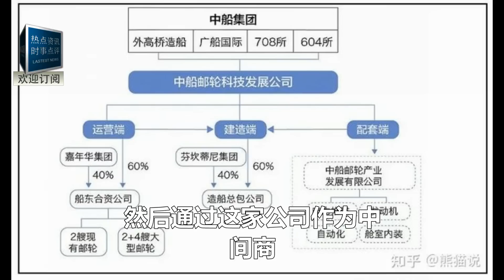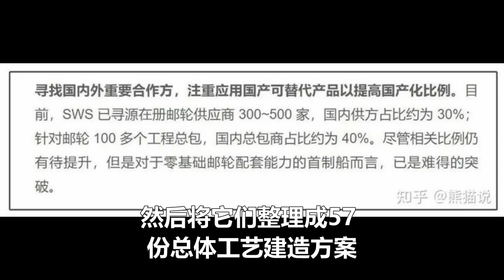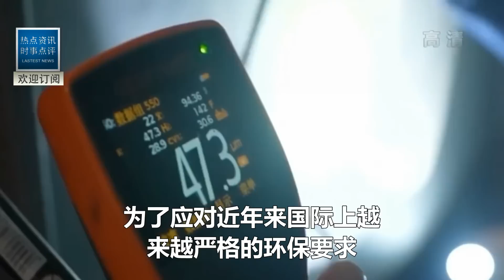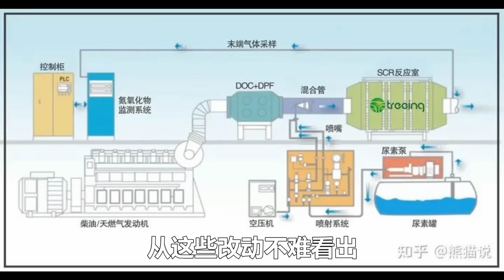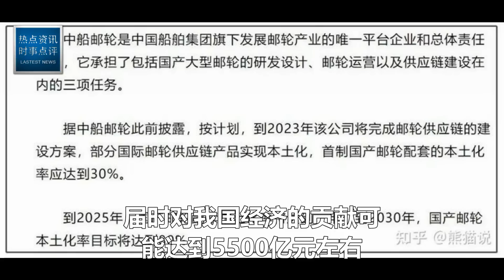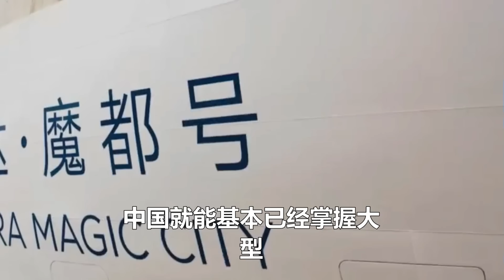下水！國產！ 13萬噸！難度超過福建艦！歐洲百年壟斷被徹底打破！